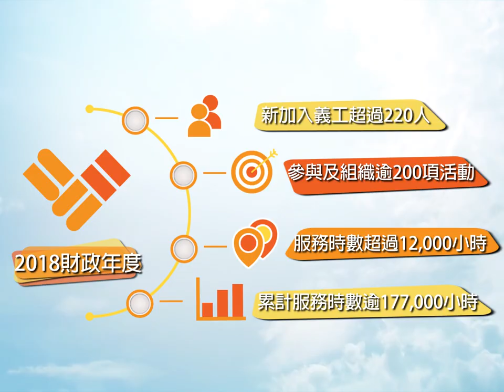新創建愛心聯盟2017-18年度回顧